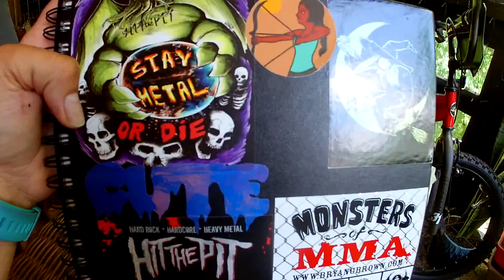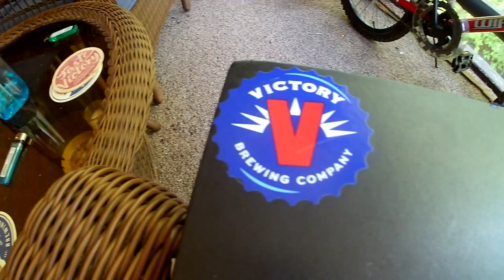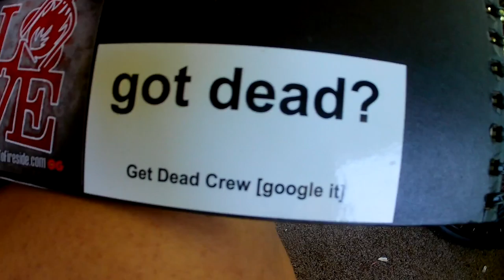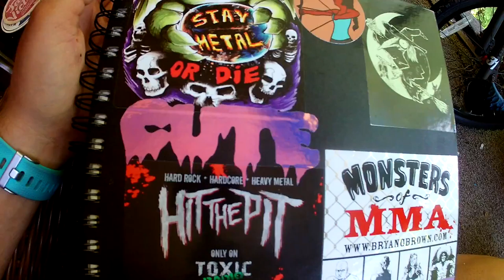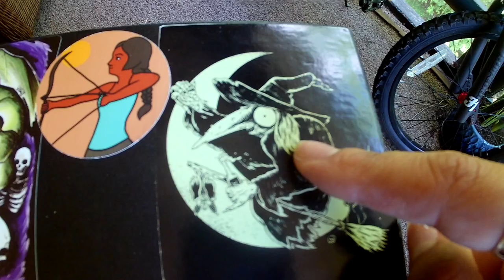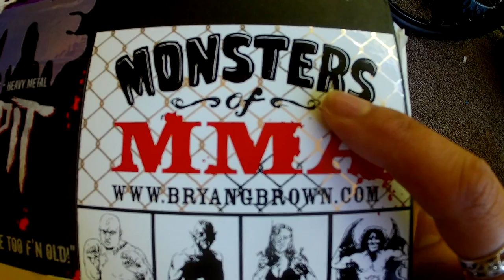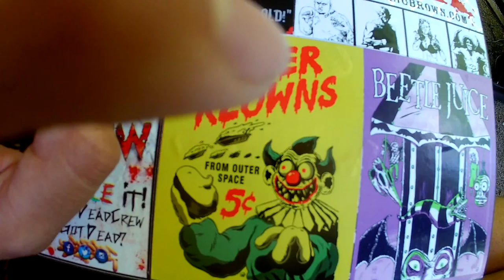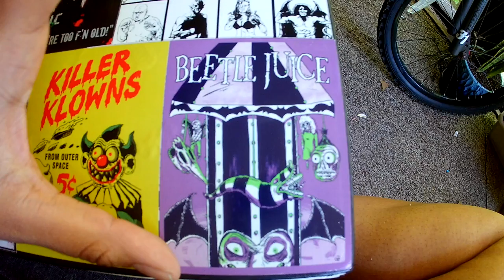How to Decorate Cover of Sketchbook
This is the cover of my sketchbook which I was using before I got the idea to make the video. I am working on another video at the moment and (hopefully) would be up in the next week or so.